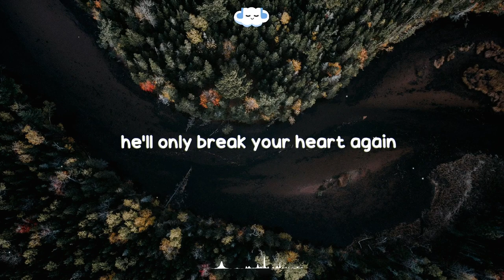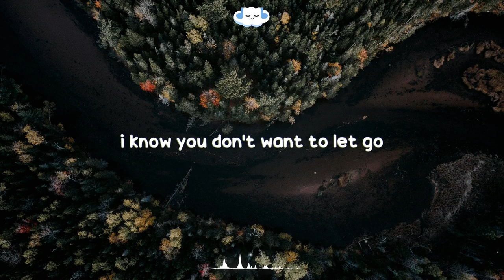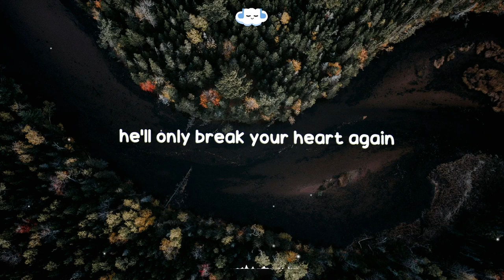Alec Benjamin - Devil Doesn't Bargain (Lyrics)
🡲  Alec Benjamin - Devil Doesn't Bargain